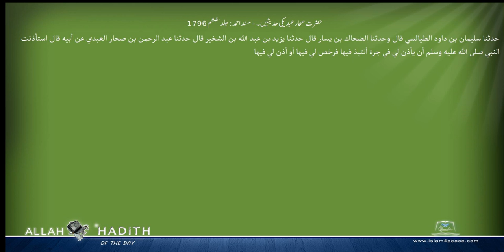حضرت صحار عبدیکی حدیثیں ۔ مسند احمد Musnad Ahmad Islam4Peace com